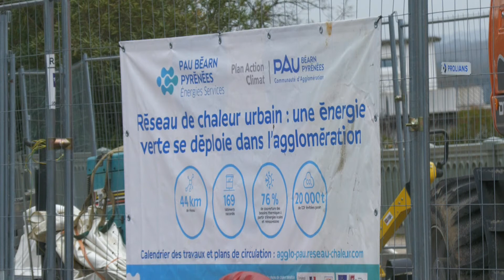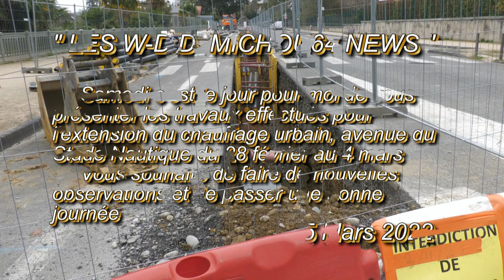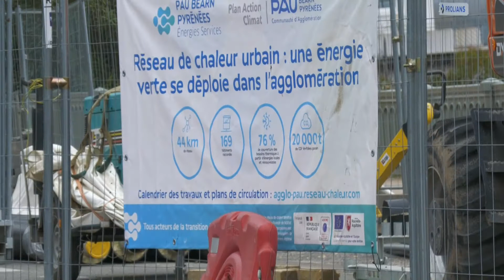LES W D D MICHOU64 NEWS 5 MARS 2022 PAU AVENUE DU STADE NAUTIQUE LES TRAVAUX POUR L'EXTENSION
Bonjour,
     Samedi c'est le jour pour moi de vous présenter les travaux effectués pour l'extension du chauffage urbain, avenue du Stade Nautique du 28 février au 4 mars.
     Vous souhaite de faire de nouvelles observations er de passer une bonne journée